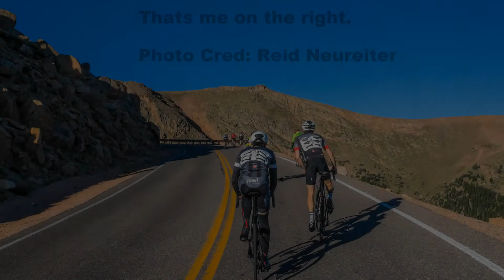2018 Pikes Peak Cycling Hill Climb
This is a 12.4 mile cycling hill climb to the summit of Pikes Peak.

Video filmed & produced by Bryan Kob.

Photos by Reid Neureiter.